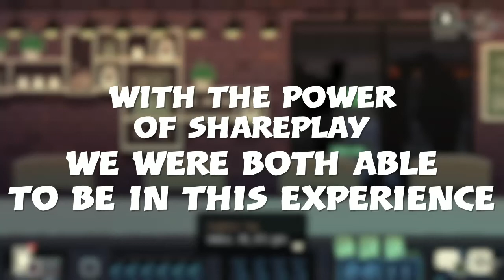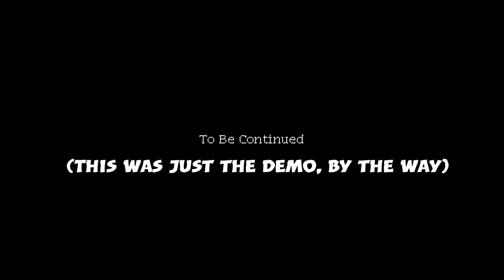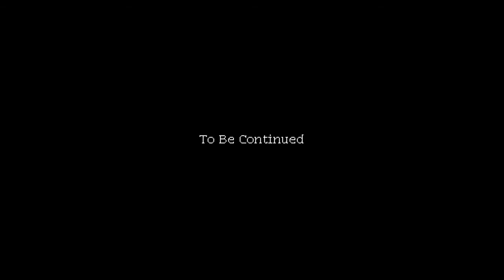MilkTalk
It's not milk